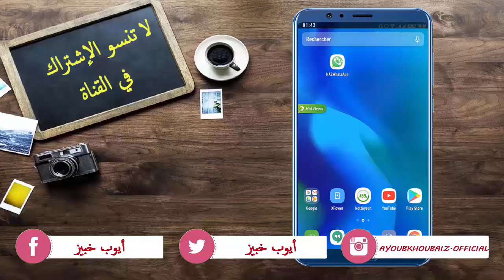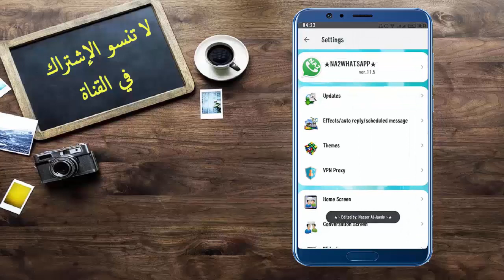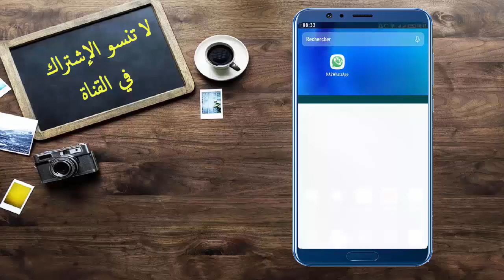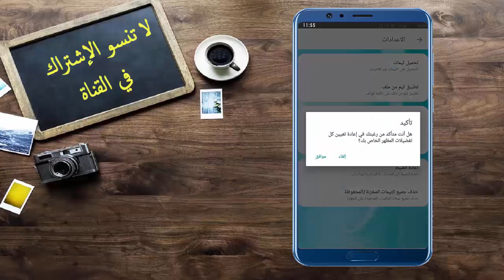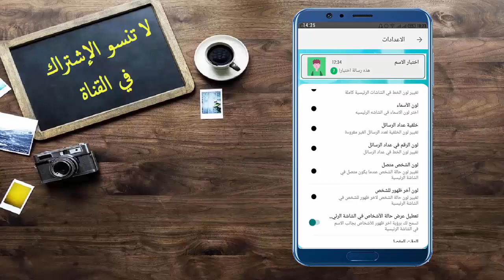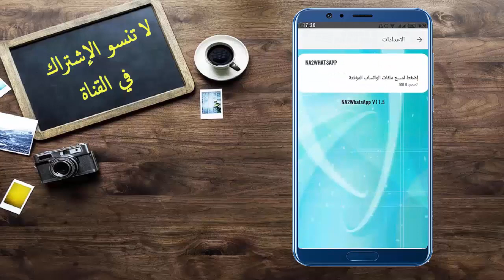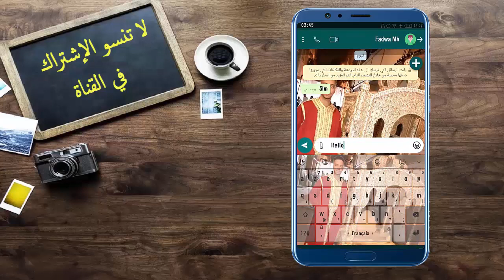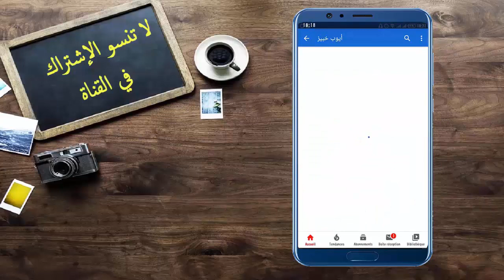واتس آب معدل عربي ومضاد للحظر الإتصال - تغيير أيقونة الواتساب إلى أيقونة بلدك - NA2 Whatsap V.11.5